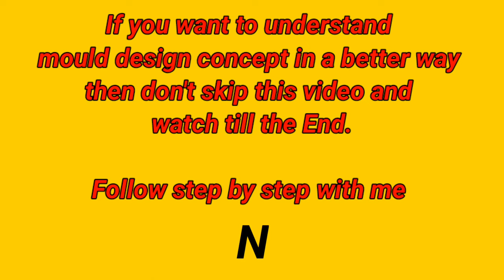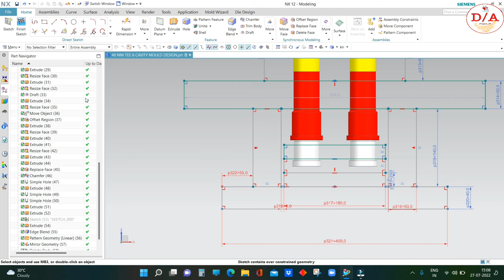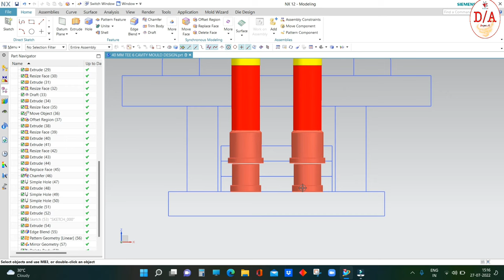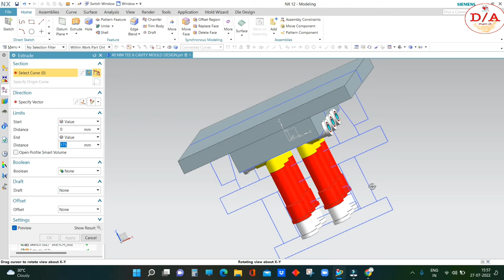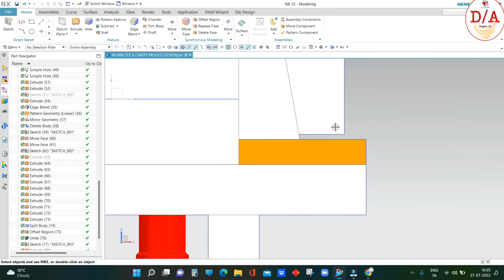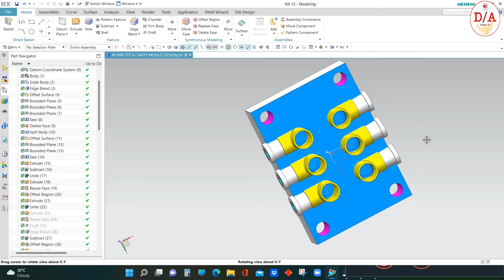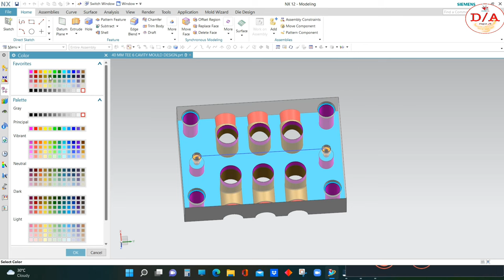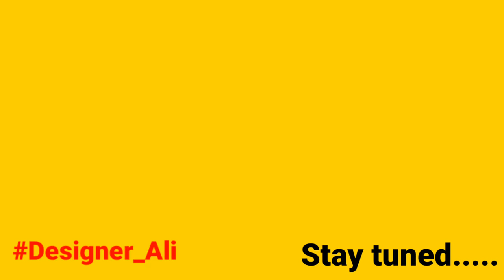BASIC CONCEPT || TEE 6 CAVITY MOULD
40mm tee 6 cavity mould design.
cam Track working process
slider/moving piece working process
sleeve Ejection Process
provide latch for avoid accident

for better understanding don't skip this video and watch till the end...

follow the simple step

watch this video till the end and tell me How is it and also comments what topic video you want to watch.

USEFUL VIDEOS LINK HERE GO AND CHECK IT OUT.

How to create elbow and tee products deaign in nx11 !!  75 MM ELBOW AND TEE MODEL DESIGN PVC MOULD

Thanks for visit to my you tube channel "Designer Ali"

In this channel we provide you complete knowledge of cad tools 3D Modeling Mould assembly features sample production and complete mould design.
and also upload the all type of mould production videos.
which help you to understand in a better way.

Moulds Designing in NX SIEMENS UNIGRAPHICS

Design Software- Nx Cad

Mould Type - PVC , HOUSEMOULD , BLOW MOULD , ROTATIONAL MOULD , INJECTION MOULD , HOT RUNNER MOULD , GEAR MOULD , STIPPER MOULD AND EVERY TYPE OF MOULD VIDEOS KNOWLEDGE WILL UPLOAD HERE.

DESIGNED BY mdalistriker